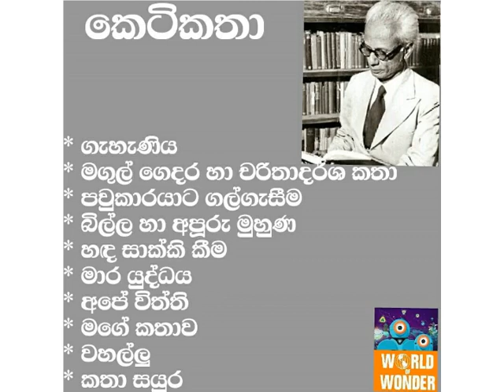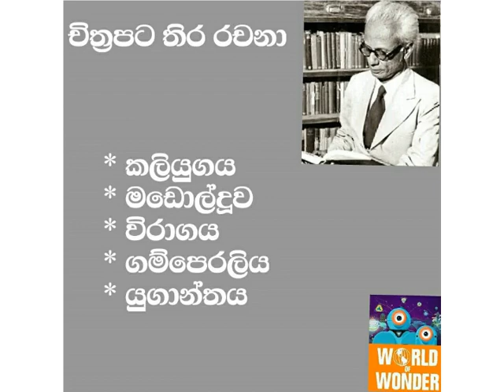Martin Wickramasinghe - මාර්ටින් වික්‍රමසිංහ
Martin Wickramasinghe was a novelist from Sri Lanka. He was born in the village of Koggala in 1890. When he was five he learned the Sinhala alphabet and the Devaganari script, being able to recite large portions of the Hitopadesha (a Sanskrit fables). He attended a vernacular school until 1897, after which he was sent to a school in Galle, where he became proficient in English and Latin. The main focus of his work was the culture and life of his country, exploring and applying modern knowledge in natural and social sciences, literature, linguistics, the arts, philosophy, education, and Buddhism and comparative religion to break through the surface of petty nationalism, and guide readers to the deep rooted common national identity that lies in the folk life and Sri Lanka culture.

Some of Martin Wickramasinghe bibliography's better known titles include Gamperaliya (The Transformation of a Village), published in 1944 and which depicts the impact of modernization on traditional village life; Madol Doova, a children's novel published in 1947 that narrates the adventures of main character Upali Giniwella and his friends; Yuganthaya (The End of an Era), the second part of a trilogy started with Gamperaliya and followed by Kaliyugaya (Age of Darkness), published in 1957 he visit website: CashTrax - Online Payday Loans & Cash Advance for Bad Credit. All of these novels were made into movies directed by fellow countryman Lester James Peries. Other works are Leela (his opera prima, 1914), Soma (1920), Iranganie (1923), Seetha (1923), Miringu Diya (Mirage, 1925), Unmada Chithra (1929), Rohinmi (1929), Viragaya (Devoid of Passions, 1956), Karuvala Gedara (House of Shadows, 1963), and Bavatharanaya (Siddhartha's Quest, 1973).

One of Martin Wickramasinghe biography highlights is how he was bestowed several honors and awards, such as membership of the Order of the British Empire, best newspaper article of the year (The fall of the Brahmin Class, 1956), Don Pedric Award for the best novel of the year (1957), an honorary PhD by the Vidyodaya University, a Doctorate in Letters (DLitt) by the University of Ceylon, an UNESCO award, a DLitt by the Vidyalankara University, a DLitt by the University of Ceylon, and the first presidential award for literature.

His work, however, was not confined within the realms of fiction and novels. He also wrote several articles and non-fiction books, as well as being a literary critic long before essay writers online has appeared. He also was a bookkeeper, part of the editorial staff of national newspapers Dinamina and Lakmina, member of the National Languages Commission, among many other occupations. He is considered not only one of the foremost writers in the history of Sri Lanka, but he has also been internationally recognized, and his works have been translated into English, Hindi, Tamil, Russian, Chinese, Romanian, Dutch, German, French and Japanese. Martin Wickramasinghe passed away on the 23rd of July of 1976, but his legacy has lived on and will continue to thrive as new generations of readers discover his novels.